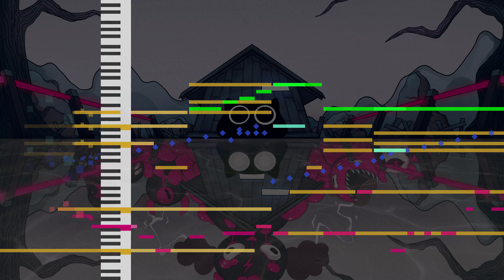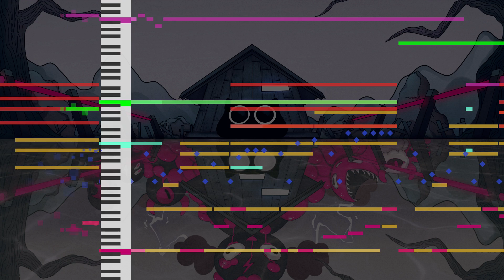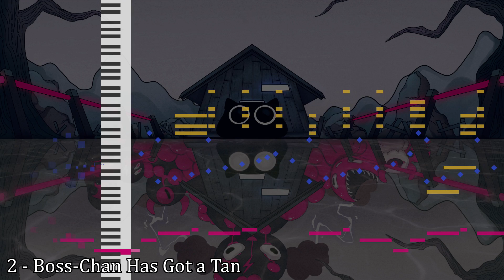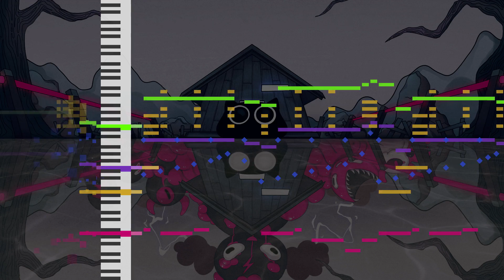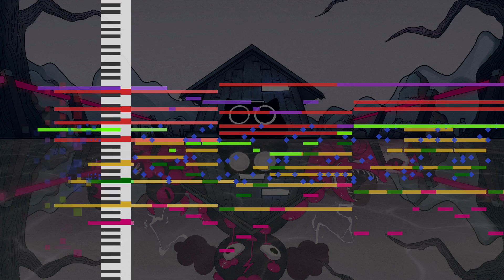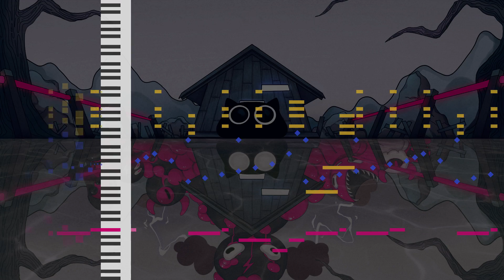Comeback Original Soundtrack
Original Soundtrack for the game Comeback by Guselect Productions, made for a Game Jam.

This soundtrack was heavily inspired by aivi & surasshu's work on the Steven Universe soundtrack and Lena Raine's works overall, other influences include the Grounseed and Dragon Quest soundtracks.

Half of Track 2 was done for battleofthebits.org, under the username "hisa".

Composed by Saria Lemes a.k.a. pedipanol
Background art by Lummy
Pianoroll visualization generated by MIDIFall

Special thanks to Gabe Fern, Victor Crowno, Estrelaura, +TEK, Fernanda Dias and Marcus Tiso.